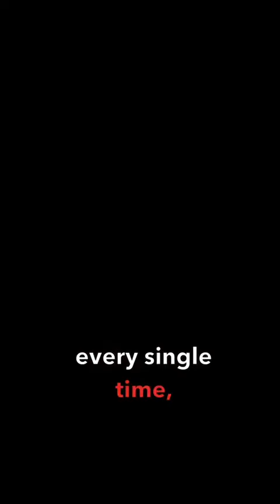The Cost of being INACTIVE